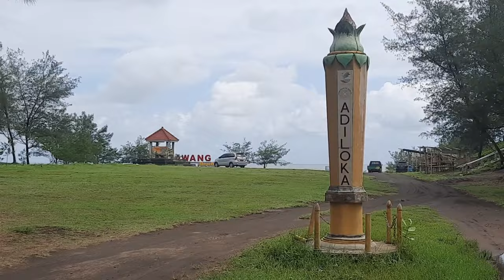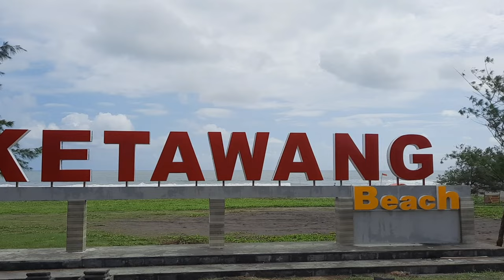Pantai Ketawang Purworejo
lokasi wisata yang harus dikunjungi dengan pemandangan alamnya yang sangat indah
deretan pohon cemara yang rindang dan indah
mercusuar yang tinggi menjulang menjadi icon pantai Ketawang
akses lokasi wisata ini juga sangat mudah